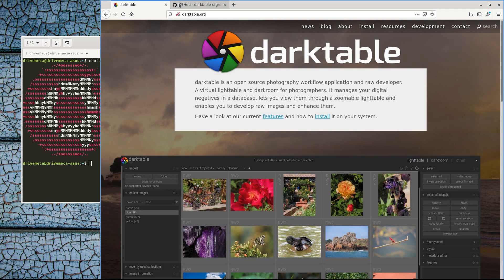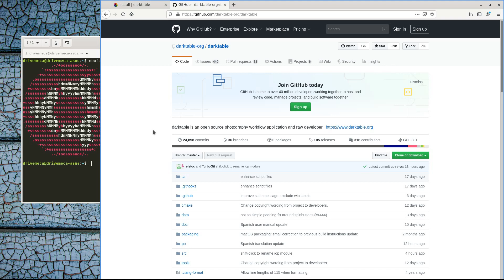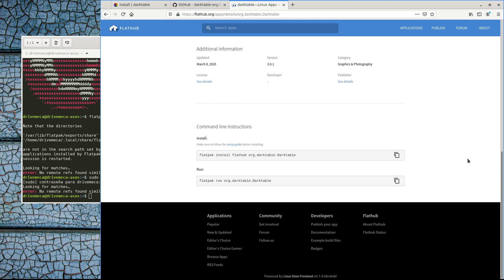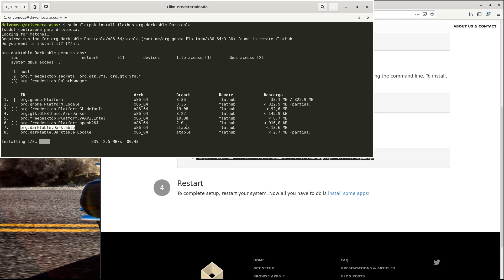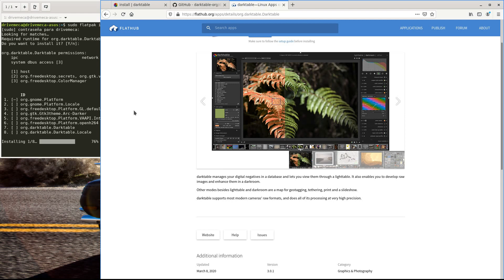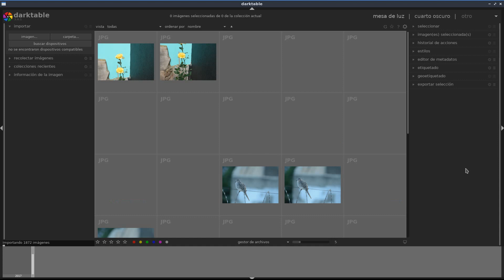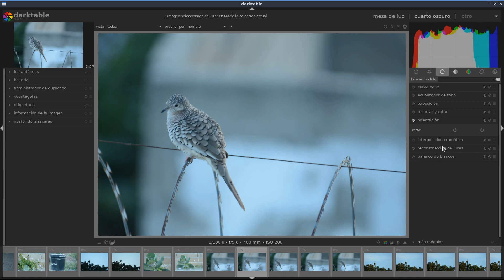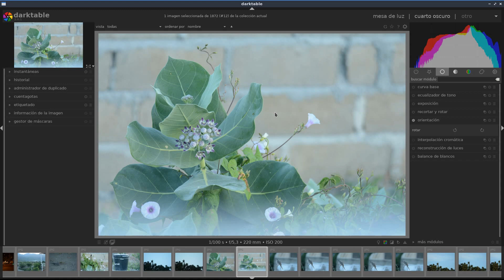darktable Tutorial - Como instalarlo actualizado en Ubuntu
darktable Tutorial en español. Como instalar la ultima versión de forma rápida y sencilla. Dale click al PLAY y míralo en vídeo